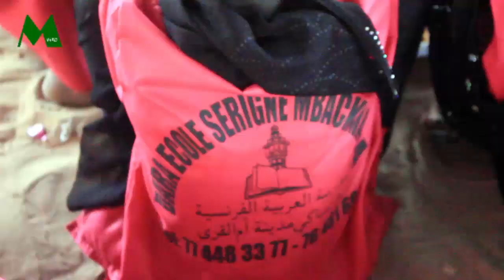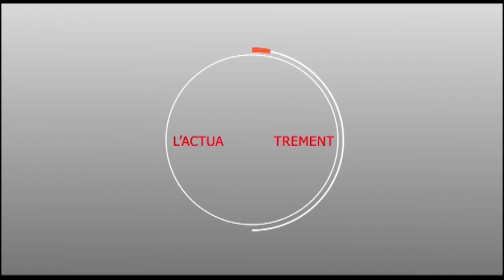TOUBA HOUMOUL KHOURAH : Préstation de l'école Serigne Mbacké Madina le 04 avril 2019